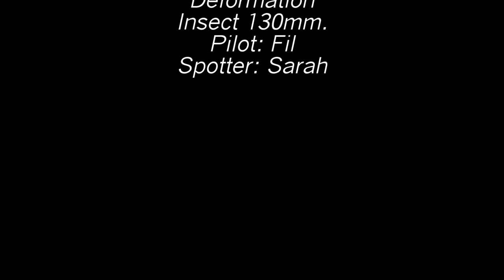2016 New Year Bash Session on my Deformation Insect 130mm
First Flight of the year and nothing else to do it better on but my Deformation Insect 130mm quadcopter (It's the only quad i that's flyable at the moment amongst my fleet LOL!) My flying skills need a bit of polishing LOL! This session is dedicated to my brother Jon, who never got to see 2016. RIP!